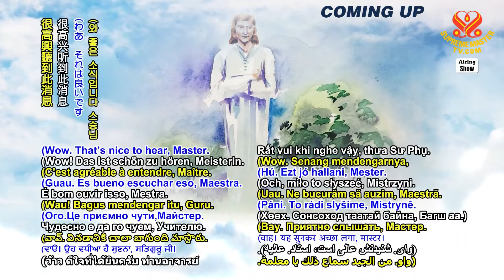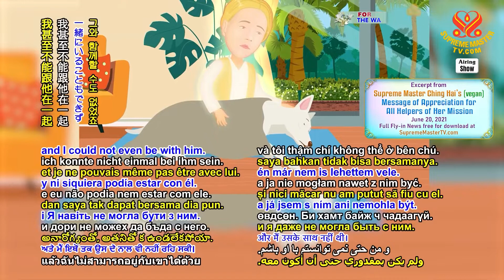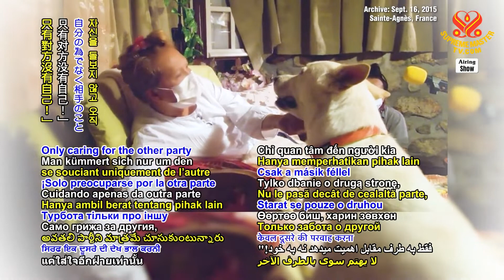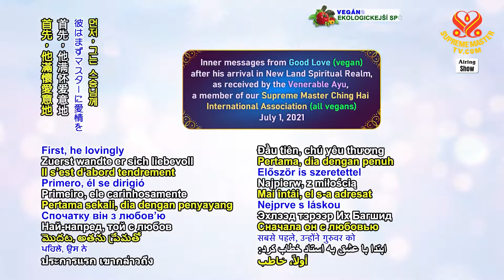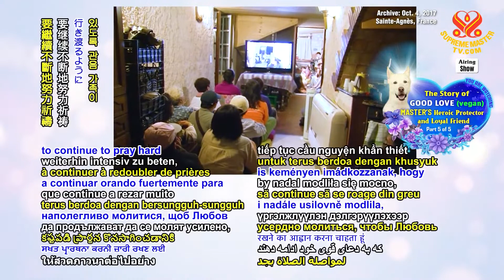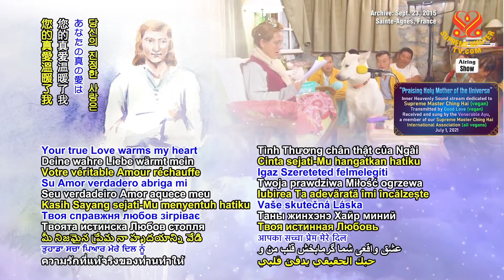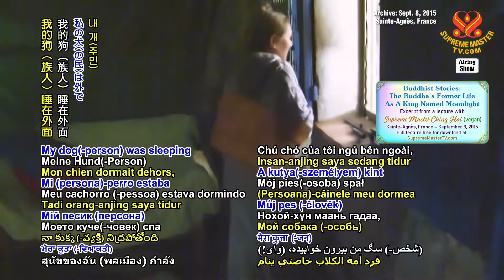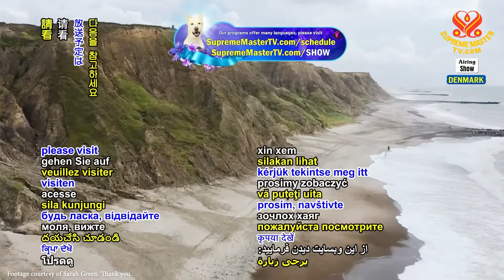Phần 5/5 - Câu Chuyện Về Good Love: Người Bảo Vệ Anh Hùng Và Người Bạn Trung Thành Của Sư Phụ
The Story of Good Love (vegan): Master’s Heroic Protector and Loyal Friend, Part 5 of 5